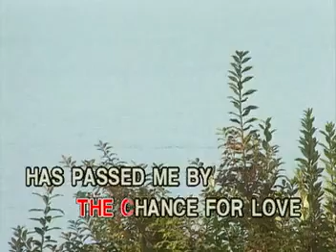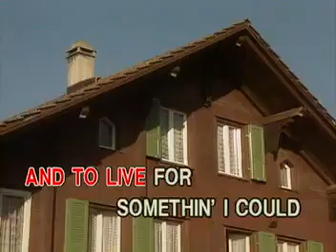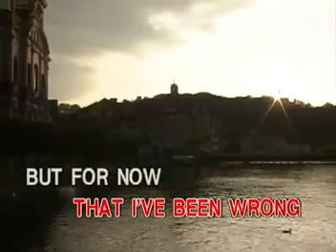12. THE CARPENTERS - Goodbye To Love [Peak Music]